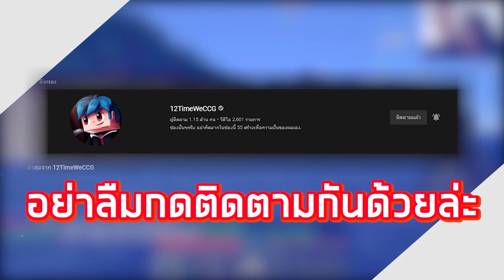ถ้า!? เราได้เล่นเป็น "Dream" ใน มินิเวิลด์!! มหาเทพเกมมานคัฟ - MiniWorld